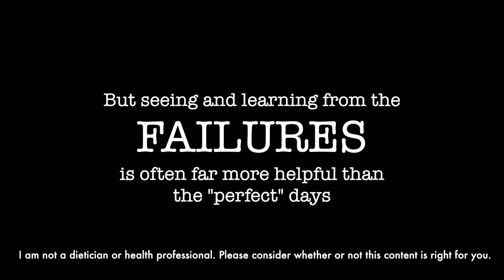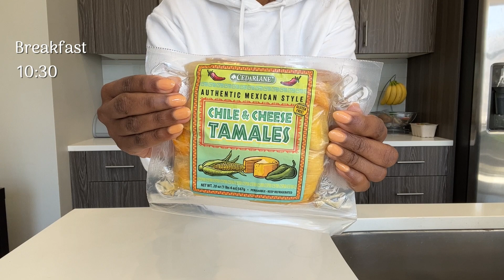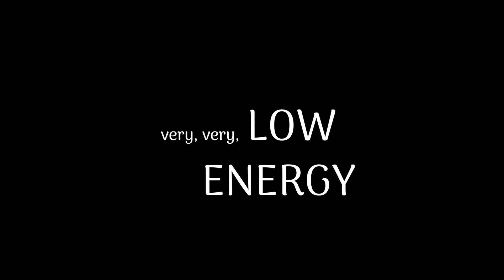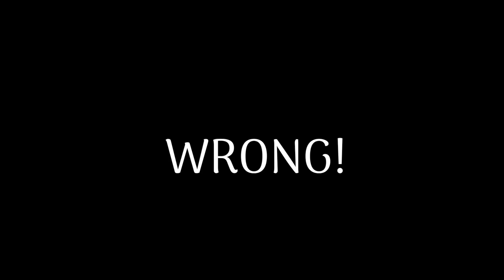only eating 1000 calories in a day | weight loss journey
In this video, I share my what I eat in a day of eating only 1000 calories. What  are the side effects of eating just 1000 calories a day and do the benefits of under-eating outweigh any potential cost? I share how I felt and thoughts on eating very low calories to lose weight.

TIMESTAMP
00:00-00:20- Snapshot of the day after eating 1000 calories
00:20-00:27- Being vulnerable, Trigger warning
00:27-01:12- working to lose weight
01:12-02:54- pre-breakfast 1 and getting ready for day
02:54- 04:22- Breakfast + calories
04:22- 04:50- Side effect 1 of eating very low calories
04:50- 05:55- Lunch + calories
05:55- 06:26- Side effect 2
06:26- 07:19- Dinner + calories
07:19- 08:03- Side effect 3
08:03-08:35- Going to bed hungry
08:35- 09:39- Is it worth it to eat very low calories?